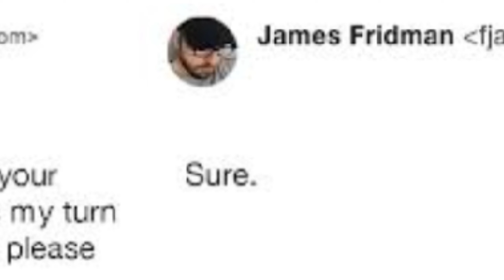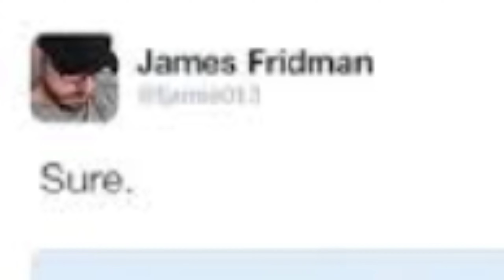James o rei do photoshop kkkk